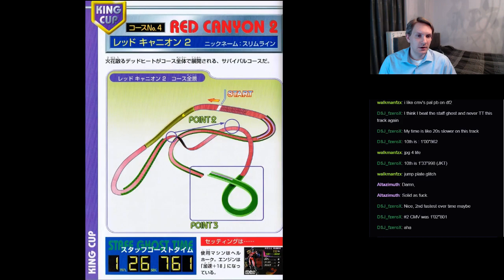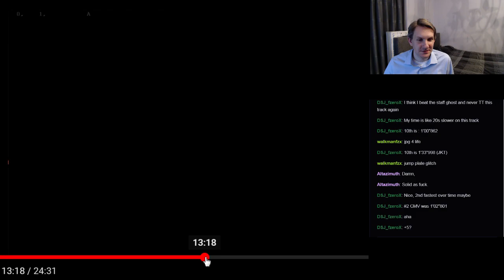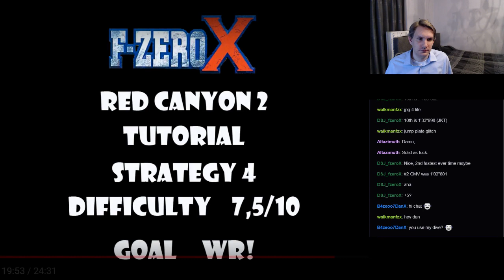F-Zero X Tutorial - Red Canyon 2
Live demonstration and analysis of 4 strategies on Red Canyon 2.

All demonstration clips are TAS videos to provide a clean and optimal example of the strategy execution.